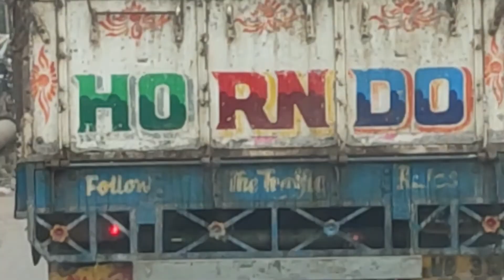Wonderful Places,Fishes,Crabs,Redcrabs, Seafoods,Views from Hotel Ranikuthi -you can see in Digha...